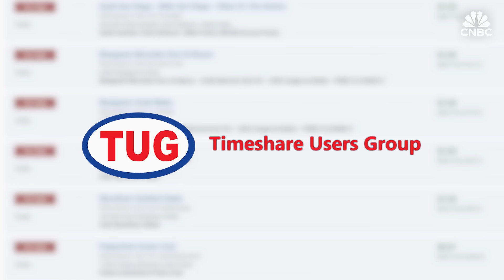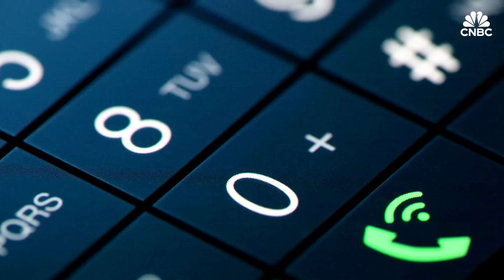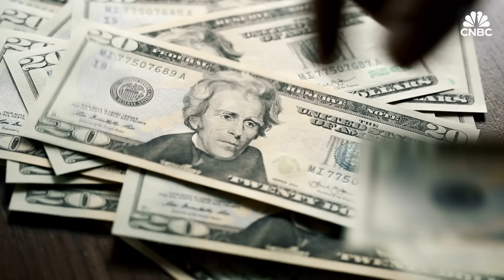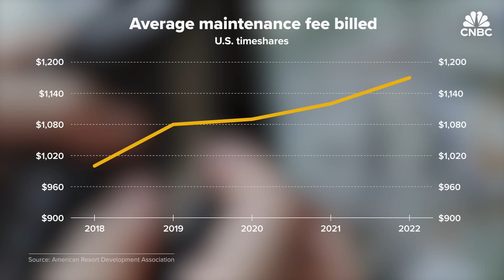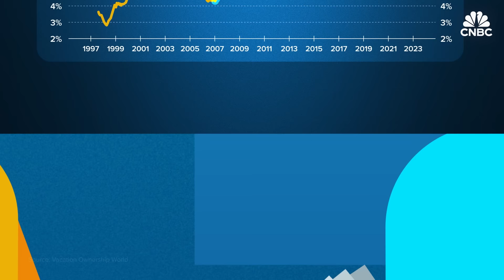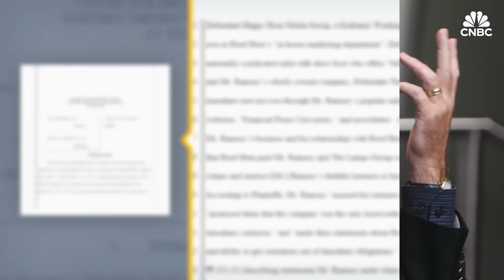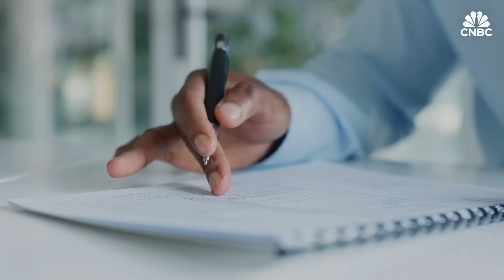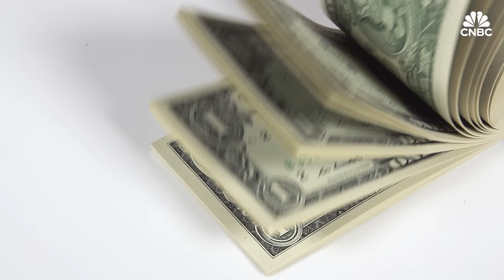Why Timeshares Aren’t Worth It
Nearly 10 million U.S. households take part in the $10 billion-a-year timeshare industry dominated by companies like Hilton Grand Vacations, Marriott Vacations Worldwide, Wyndham Destinations, Westgate Resorts and Capital Vacations. But while Americans are eager to buy a timeshare, 85% regret their purchase, according to a study. In the past three years, more than 3,000 Americans have filed complaints against the three largest public companies through the Better Business Bureau. Watch the video above to learn more about why it is so hard to get out of timeshares.

Chapters:
0:00 —1:19 Introduction
1:20 — 5:24 The business of timeshares
5:25 — 8:54 The exit industry
8:55 —12:08 Getting out

Produced and Edited by: Ryan Baker
Animation: Christina Locopo
Senior Managing Producer: Tala Hadavi
Additional Footage: Getty, Sheila Wagner, Tom and Kelly Shriver
Additional Sources: Reuters